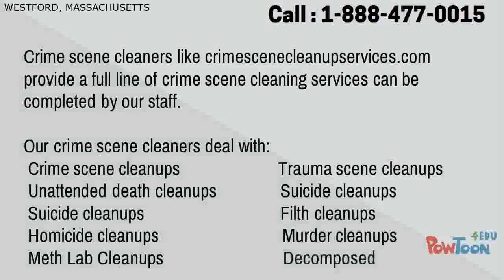Crime Scene Cleanup in Westford,MA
Cleaning homes after having a departure in Westford is actually a biohazard, and necessitates crime scene cleanup in Westford and also our technicians. Our Livelihood focused crime scene cleanup business in Westford has documented results in cleaning up blood after having a departure. The injurybOf attempting to clean out the aftermath of a passing scene is really a tremendous burden for a family, but it is also rather dangerous and Hard to do. Professionally staffed crime scene cleanup technicians have the knowledge and training to ensure that the Homes blood cleanup in Westford is done right the first time. Ensuring the odors and other virus and bacterial causing Agents are all removed through progress disinfecting.

Crime Scene Cleanup Careers and Jobs in Westford

More than a few people have an interest in careers as crime scene cleanup technicians in Westford and we are here to help. As a leader in Crime scene cleanup we know the industry and outside. There is no better place to start a livelihood the using a crime scene Cleaning company. Some of you may also be eligible to open a crime scene cleanup franchise in Westford.

Westford Law and Rules for crime scene cleanup

The municipality can occasionally place special rules on the behavior of the crime scene cleansers, and what has to be carried out. Even though limited legislation in Westford exist you will find other regulations and rules for that State and Federal recommendations. All these arent Just determined on how best to cleanup a home out of a bio-hazard, but comprise howto guarantee the technicians are all safe. The Technicians security will usually fall under O.S.H.A. regulations. The Upcoming Big issue is that the safe transportation of this Biohazard waste thats normally regulated by the Department of Transportation in Westford. Afterward our next measure would be tackling

The waste disposal Case Studies on Crime Scene Cleanup Organizations in Westford

Unlike cold crime cases in Westford, the crime scene cleanup in Westford must be carried out in a reasonable amount of time. Together with Time comes additional hazards and danger to your home and homeowners.You will also learn valuable tip and data on the best way best to start your own crime scene cleanup firm in Westford. As well as the thing you want to know to be able to do blood cleanup in Westford.

Crime Scene Cleanup in Westford | CrimeSceneCleanupServices.com

Crime Scene Cleanup Jobs in Westford

We all know you may be looking into job opening for a crime scene cleanup technician in Westford. We commend you since it is a great field for job and we are a fast growing hazmat business in Westford and surrounding areas.

Other Cleanup Services we do :
crime scene cleanup Westford MA
crime scene clean up Westford MA
murder cleanup Westford MA
homicide cleanup Westford MA
blood cleanup Westford MA
death cleanup Westford MA
suicide cleanup Westford MA
trauma cleanup Westford MA
homicide clean up Westford MA
trauma clean up Westford MA
suicide clean up Westford MA
murder clean up Westford MA
blood clean up Westford MA
crime scene cleaners Westford MA
meth lab cleanup Westford MA